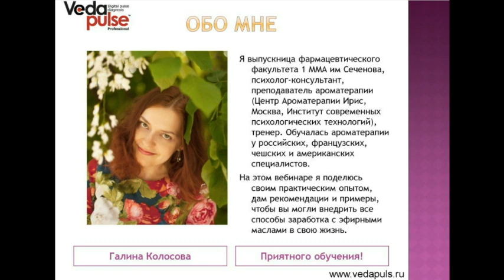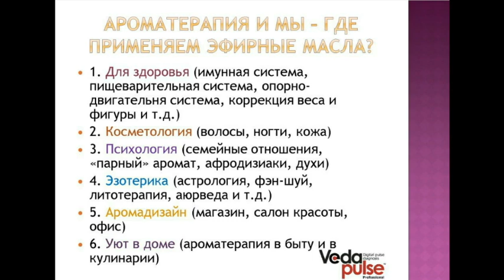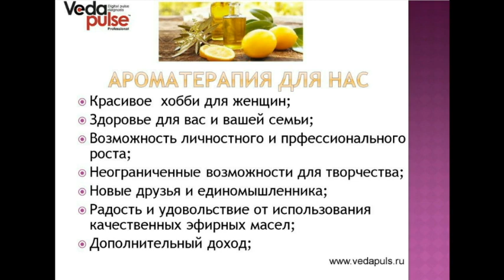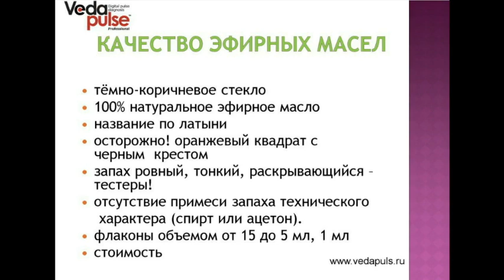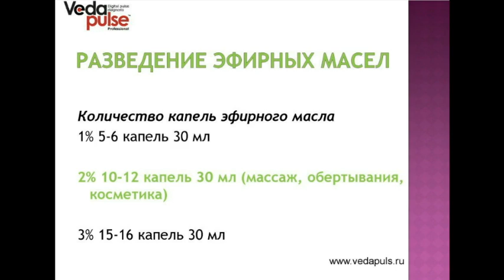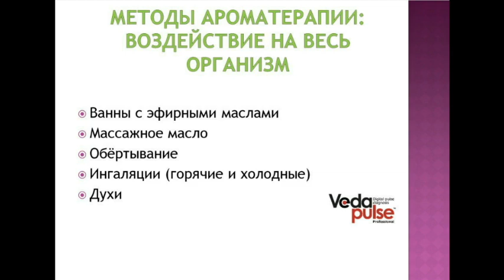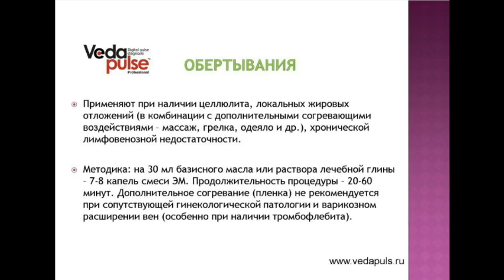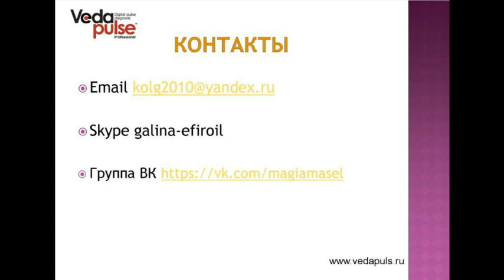Введение в Ароматерапию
В программе вебинара:
 - Основные понятия в Ароматерапии;
 - Правила использования эфирных масел (способы применения, меры предосторожности);
 - Как выбрать качественное эфирное масло и отличить его от подделки.

Эксперт: Колосова Галина - преподаватель ароматерапии (Центр Ароматерапии Ирис, Москва, Центр СЧУ ОДПО Институт современных психологических технологий),  специалист фармацевтического факультета (Первый Московский государственный медицинский университет имени И. М. Сеченова), психолог-консультант, тренер.
Обучалась ароматерапии у российских, французских, чешских и американских специалистов.